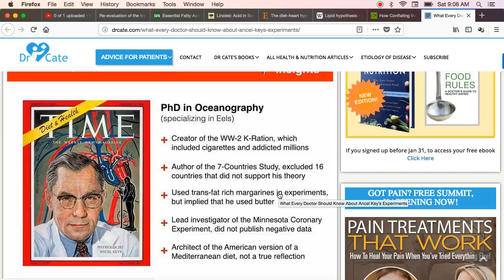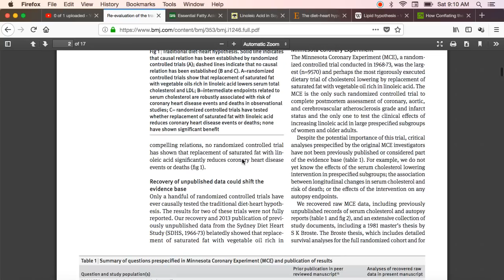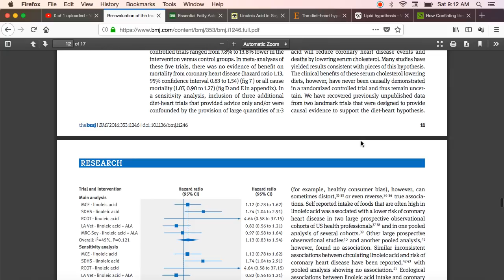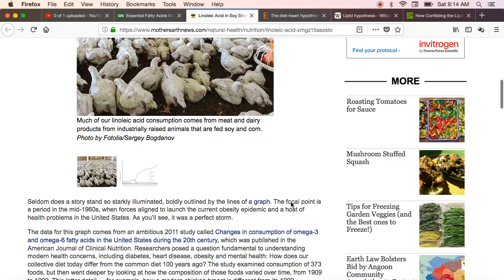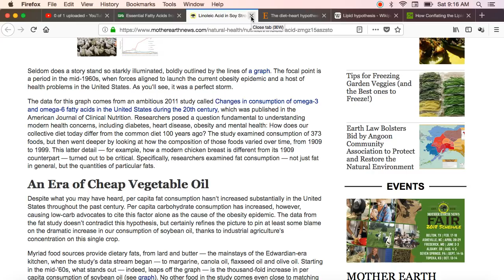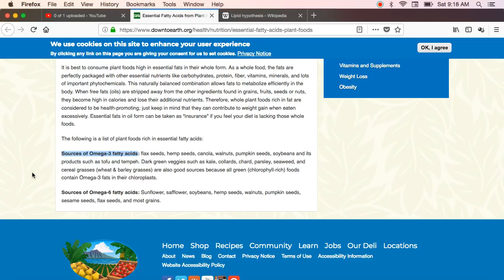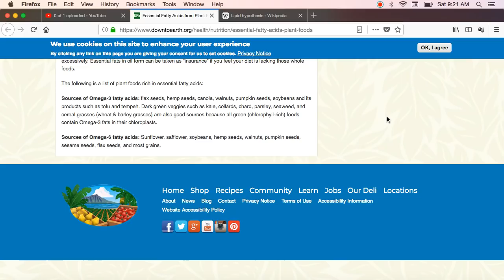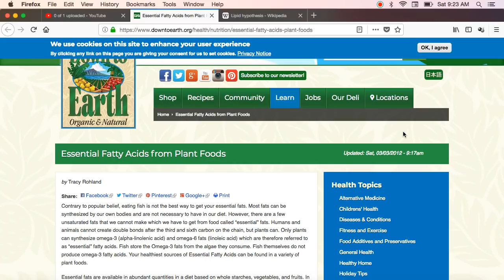Cholesterol and Saturated Fat Were Exonerated Decades Ago